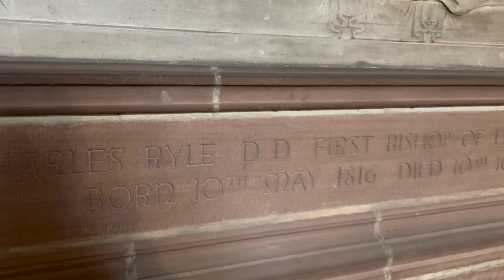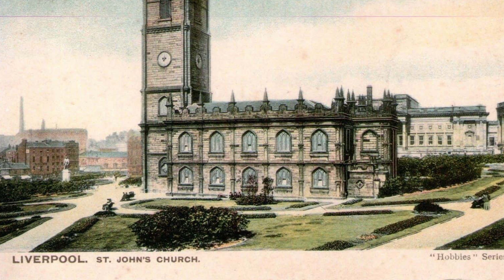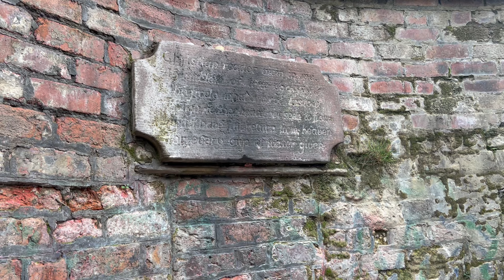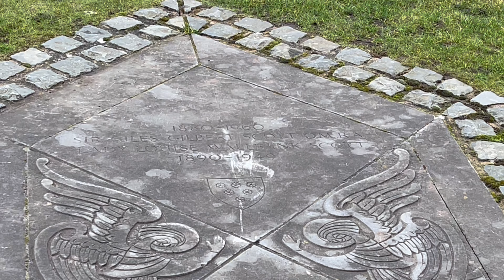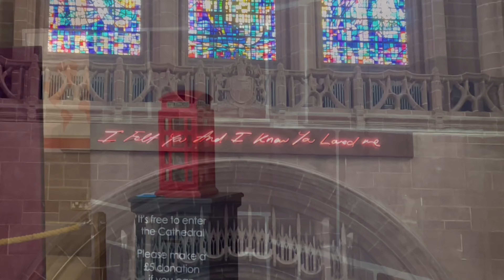O Come All Ye Faithful: The story of the UK’s largest cathedral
We have created this visual podcast to allow for our listens to gain context and a better understanding of the subject we are discussing in the episode. We understand that not everyone may have the opportunity to visit our beautiful city but we would still love it if they had the chance to see the great things we are so fortunate to see!

In this episode, the first of a two part Cathedral special, we talk about the epic Liverpool Anglican cathedral. The history of where and why it was built, the man behind the design of this giant spectacle as well as some little tidbits you may be surprised to know.

Thanks for listening, subscribe to make sure you don't miss it, let us know what you think in the comments and if you liked what you heard then drop is a thumbs up.

Uncharted Liverpool 2023